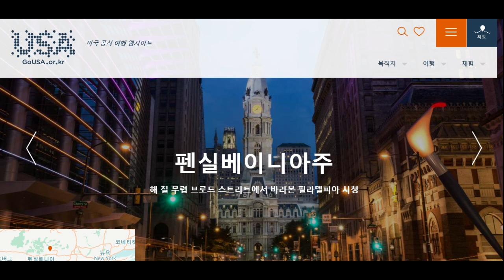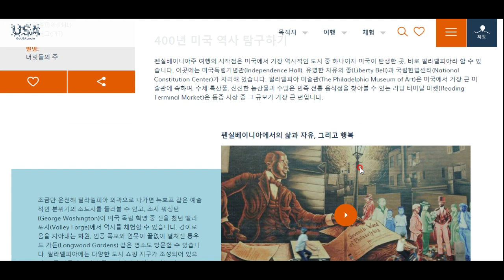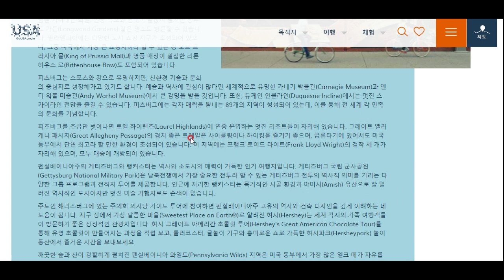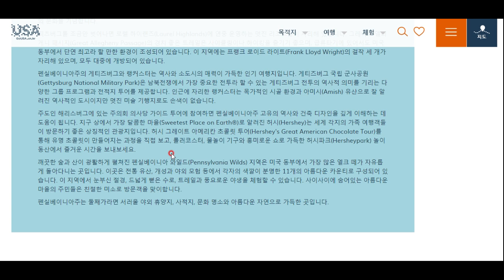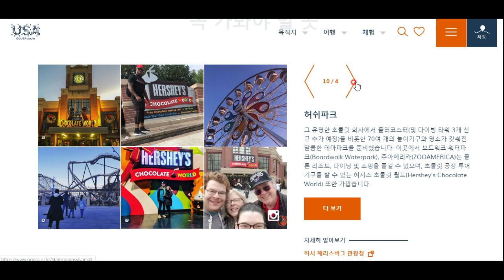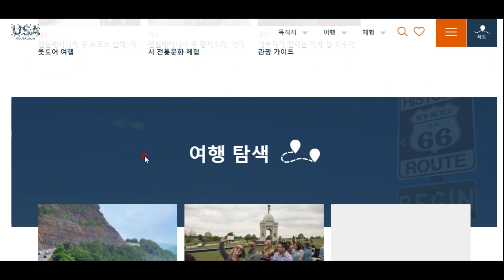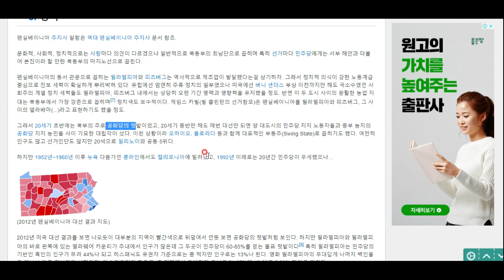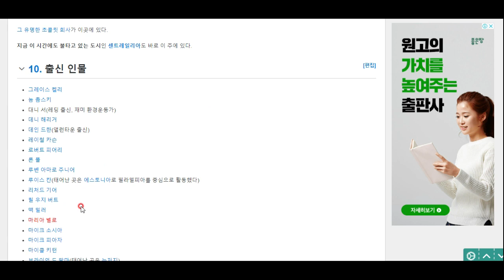미국 탐험(8)- 펜실베이니아주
필라델피아라는 유서깊은 대도시가 있는 펜실베이니아주에 대해 알아봅시다!